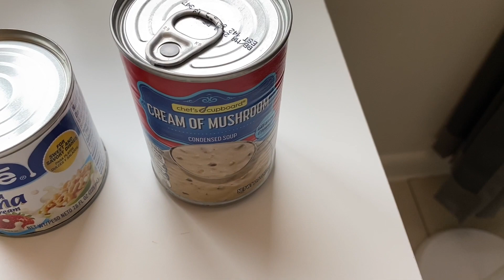SIPO EGGS RECIPE PARA KAY WIFEY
My version of SIPO EGGS.

Ingredients:
* 1/2 lb. shrimp
* 25 pieces of quail eggs
* 1 can of spam luncheon meat (cubed)
* 1 cup of mushroom
* 3 tbsp of butter
* 1/2 cup of green peas
* 1 piece of carrot (cubed)
* 6 cloves of garlic (minced)
* 1 piece of onion (diced)
* 1 can cream of mushroom 10.5 oz
* 1 can of nestle table cream 7.6 oz
* 1 cup of young corn

For better quality please watch in 1080p60